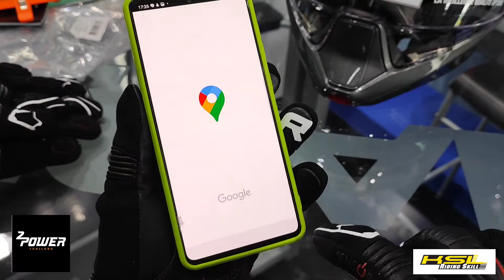Bering Cortex ถุงมือข้อสั้น ป้องกันดี ทัชสกรีนง่ายมาก (2223) ไทย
ถุงมือสำหรับขี่รถมอเตอร์ไซค์เพื่อการเดินทางนั้น สำคัญมากกว่าการใช้งานเพื่อขับขี่ ที่นอกจากจะต้องกระชับ จับไม่ลื่น สวมใส่สบาย ป้องกันได้เมื่อเกิดอุบัติเหตุ ทุกวันนี้ต้องสังเกตเรื่องการใช้นิ้วกับโทรศัพท์มือถือ ที่อาจจะต้องมีการโทร โซเชียล ระบบนำทาง หรือแม้แต่หน้าจอขอมอเตอร์ไซค์รุ่นใหม่ๆ ก็ใช้การทัชสกรีนได้บ้างแล้ว

Bering Cortex มีทุกอย่างที่บอกมา ในราคา 2,600 บาท ที่ร้าน 2power หรือชั้นสองของ 29Tire ร้านยางซอยศูนย์วิจัยที่ใครๆ ก็รู้จักกันดี